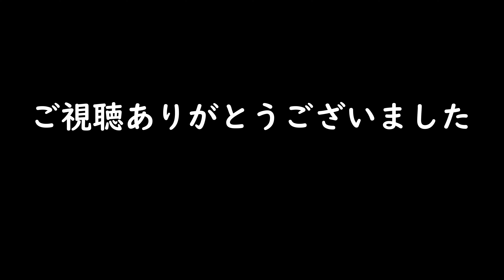JR 吹田総合車両所 京都支所 2021.01.09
2021年1月9日撮影